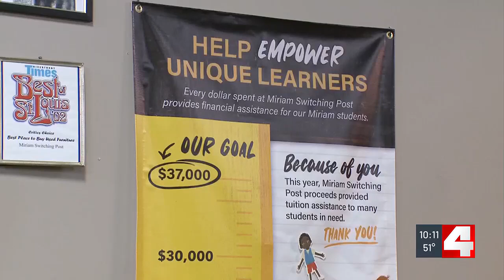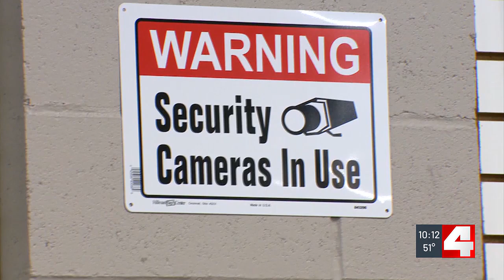Holiday fundraiser ruined by Grinch who stole money meant for special education school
Brentwood Police are looking for a Grinch who stole from a holiday scholarship fundraiser.